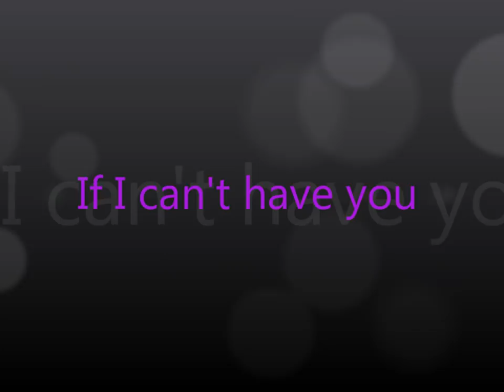If I can't have you Engin Akyürek